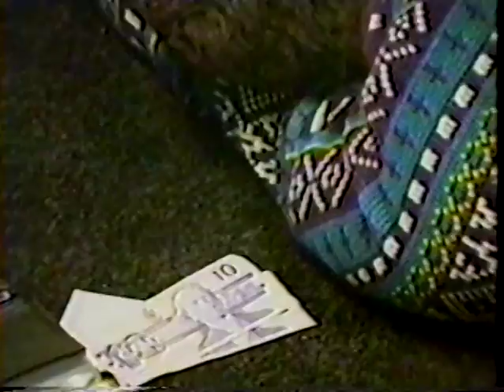THE ESCAPED MANIAC